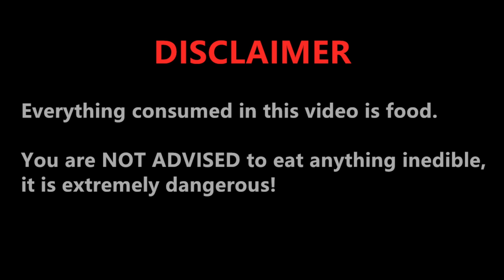ASMR RAINBOW EDIBLE WATER BOTTLES, HONEY JELLY, HOW TO MAKE GIANT POPPING BOBA EATING SOUNDS MUKBANG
ASMR EDIBLE WATER BOTTLE, HONEY JELLY, *NO PLASTIC* HOW TO MAKE GIANT POPPING BOBA, WATER BALLS, clear food soft eating sounds, DIY liquid water bottle food, no talking mukbang, 리얼사운드 먹방 노토킹, 食べる音  食用水球 咀嚼音  Fun food, makan makan, most popular food, 吃播, 療愈吃播, 助眠吃播,  eating show, 이팅사운드, satisfying eating sounds, comfort food, Abbey ASMR, Abbey Fam

💧ASMR WHITE FOOD, EDIBLE SPOONS, MARSHMALLOW PEEPS, EYEBALL GUMMY, JELLY NOODLES, POPPING BOBA 咀嚼音 먹방:

Plz enjoy this video with headphones on and watch at your own risk cuz this is an ASMR video ^_^

大家好，我是Abbey，歡迎來到我的吃播頻道！我會繼續分享更多美食、美好的聲音給你們^_^ 還有喔，要記得按鈴鐺🔔，才會有我的推播通知！